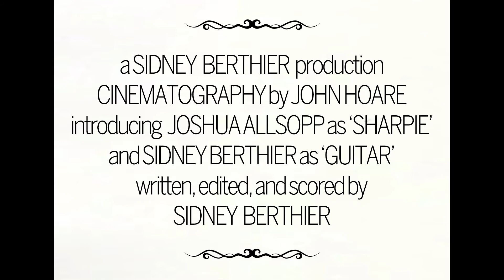Ep. 1 | Loud Hearts | MINI SERIES | Comedy, Indie, British, London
​Comedy, 10min. Two young artists become homeless and attempt to survive in London.

NOTE: This upload does not include the original score by Sidney Berthier due to audio issues. For the full remastered original score please visit Spotify:

Writer/Director – Sidney Berthier
Starring – Joshua Allsopp, Sidney Berthier
Cinematography – John Hoare
Sound Mix – Dune Audio Productions
Post Production – MONO Films
Producers – Joshua Allsopp, Sidney Berthier

Technical Specs
Blackmagic Pocket Cinema Camera
Meopta Largor 12.5mm f/1.8
Cinematographic Process
Adobe Premiere Pro
Kodachrome 828 K-Tone LUT by Frank Glencairn
ProRes 4:2:2 (1080p/24)